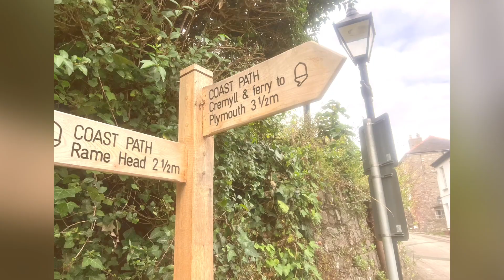CAWSAND AND RAME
db Polers back out on the road to 'Cornwalls Hidden Corner'